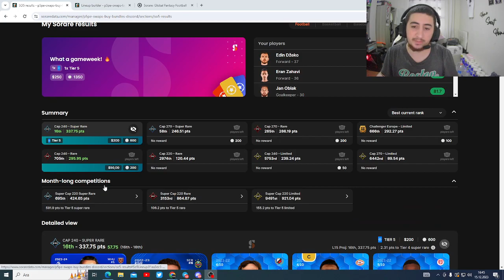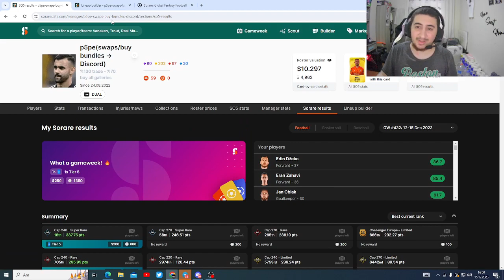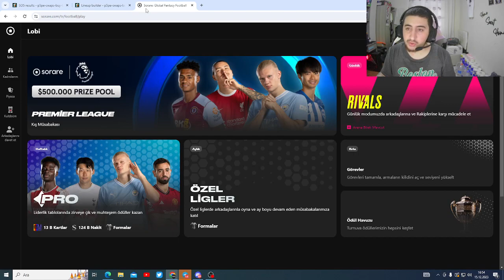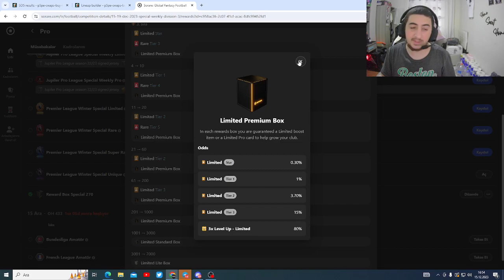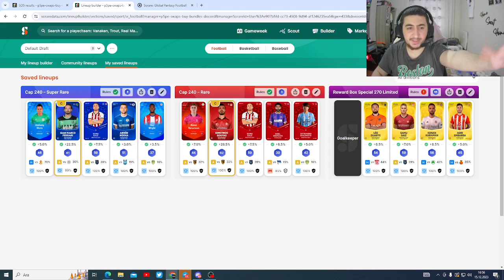SR Ödül Aldık!(Sorare Oyun Haftası 433 Kadrolarım)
Benim linkim ile Sorare'ye kaydolur ve 5 açık arttırma kartı kazanırsanız yine ikimiz için de 20$ indirim kuponu ödül olarak Sorare tarafından veriliyor. 👉

Merhaba arkadaşlar bugün sizlerle Sorare içerisinde en keyif aldığım aktivitelerden biri olan kadroları oluşturma aşamasını birlikte değerlendirme yapalım istedim. Umarım keyifli bir video olmuştur. İyi seyirler,

p5pe#9523